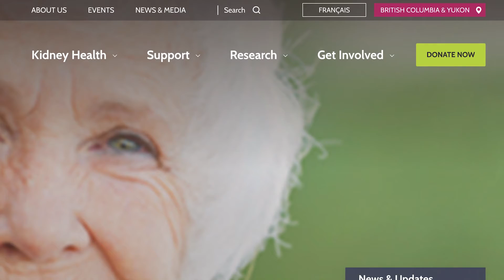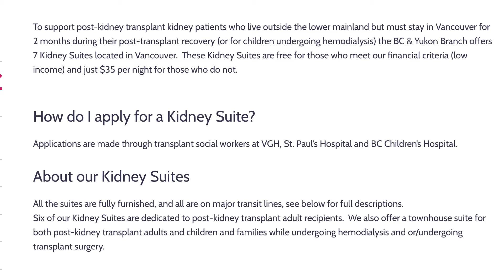From kidney patient to dedicated organ donation advocate. William's passion is contagious! (Part 4)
In this episode of PLUGGED IN we are pleased to welcome back William “Big Sleeps” Stewart.  William is not a stranger to regular PLUGGED IN viewers and many of you may recognize him from his first profile interview with PLUGGED IN back in 2017.  At the time William of our first interview with William he was 6 months post kidney transplant and eager to share the story of his journey with kidney disease with hopes of inspiring other kidney patients who may be on their own journey towards transplantation.

Williams decade long journey with kidney disease was full of trials and tribulations.  Diagnosed with diabetes at the age of 18 William's diabetes eventually lead to his diagnosed of kidney disease in 2013.  After 3 years on dialysis William received a kidney transplant in 2017.   Now, 5 years post-transplant PLUGGED IN checks back in with William to see how he and his new kidney have been getting along.

How has having a second chance at a healthy life changed him?  What adaptations has he had to make in his life as a post kidney transplant recipient?   What has the new-found freedom of life post-dialysis meant to him?   What adaptations to his life has he had to make as an immune-compromised transplant recipient over the past two years as a result of Covid-19 pandemic?  In this 4-part follow up interview William addresses these and many other areas of his life both candidly and passionately.   What William shares in this new interview will both amaze and inspire you.  So, don't miss it.

This interview segment is Part 4 of a 4 part interview series in this episode.  You can check out the full interview with William in episode # 170.  Just click here to view

Thank you for checking out this episode of PLUGGED IN!